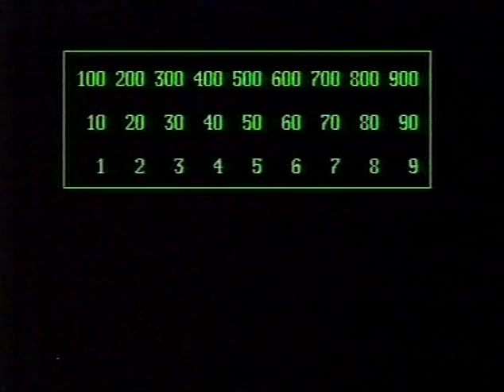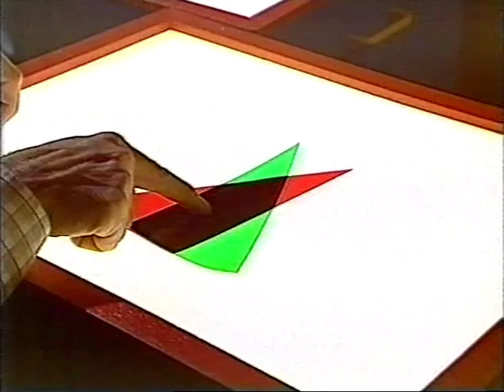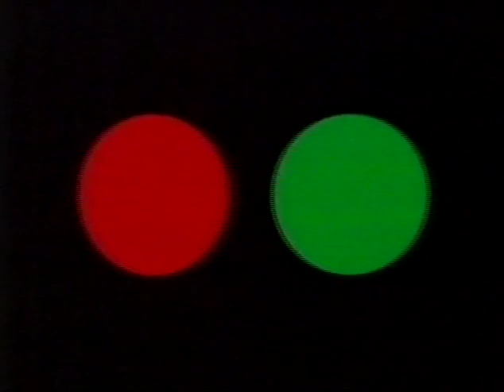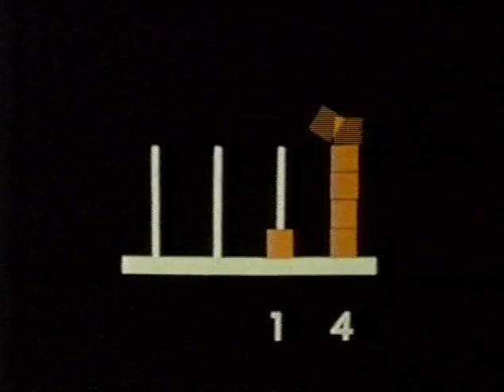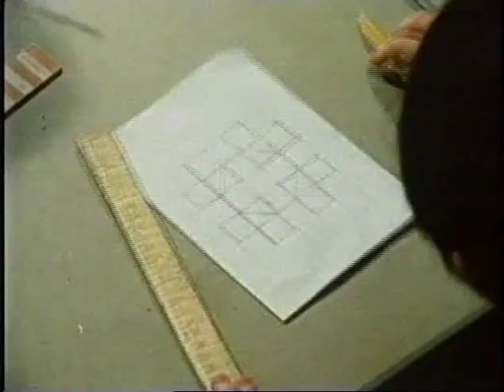Junior Maths - Reflections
Another episode of the classic maths programme, presented by Fred Harris and Mary Waterhouse from their sort of maths-dungeon. Includes the Mad Mathematician and the King (apparently of Yorkshire), the usual hypnotic dream sequence animations, a tutorial on counting in base five from Videlectrix, and a Marx Brothers-type routine at the start which might be the most impressive thing I've seen all week.